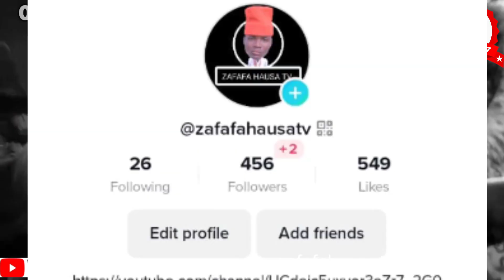malan Didi sabon comedi hausa tv#viral kaduna nishaditv aduniya #kaduna kaduna 2#nishtictv#vira